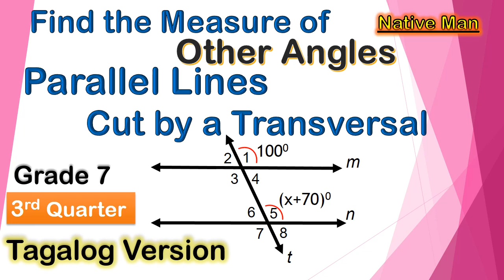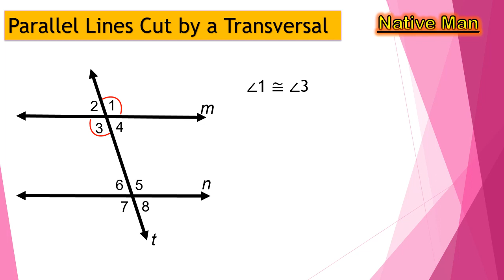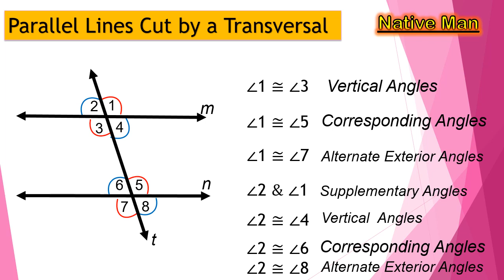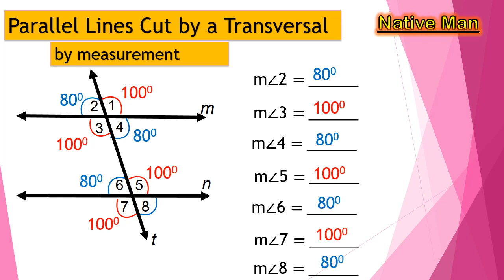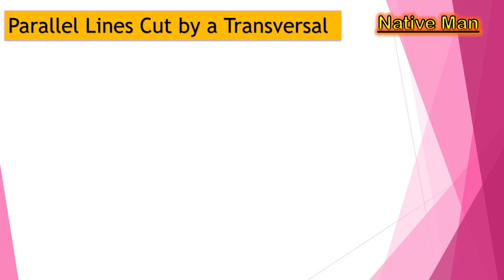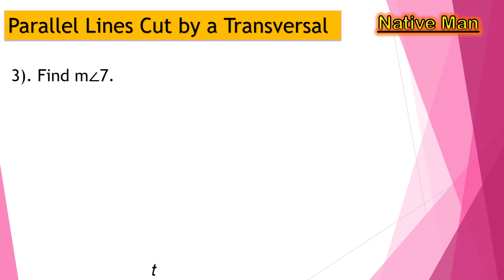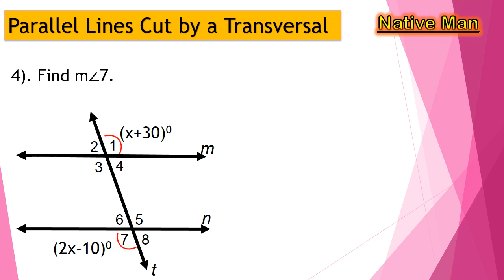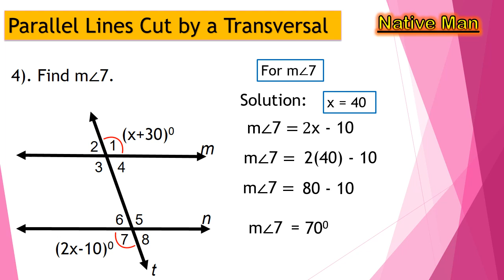[Tagalog] Angles Formed by Parallel Lines Cut by a Transversal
Ang video ay ipinaliwanag ang relationship ng angles in a parallel cut by a transversal.
May exaples upang mdaling maintindihan ang lesson..